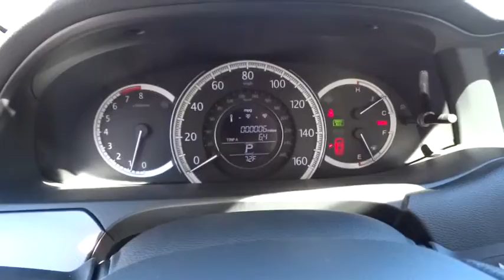2015 HONDA ACCORD Redding, Eureka, Red Bluff, Northern California, Sacramento, CA 15H725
2015 HONDA ACCORD